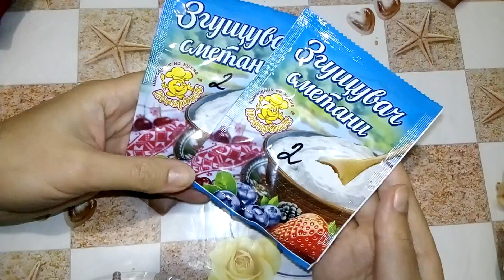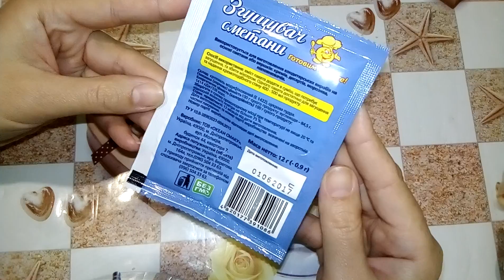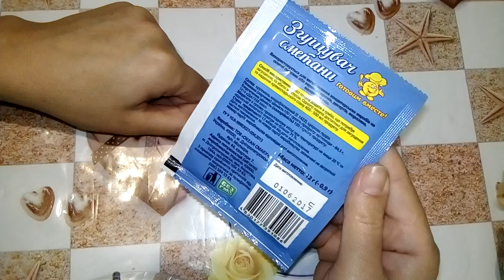Згущувач сметани/Загуститель сметаны/обзор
Згущувач сметани (вершків) - використовується для приготування кондитерських кремів на основі сметани або вершків, десертів, морозива, наповнювачів для кондитерських виробів, а також майонезів, соусів, приправ. Згущувач надовго зберігає форму збитого продукту.
Спосіб використання:
- вміст пакета додати в згущувану суміш та збити міксером. Дозування:  12 г. достатньо для згущення та надання кремоподібного стану 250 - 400 мл продукту в залежності від густини вихідного продукту.